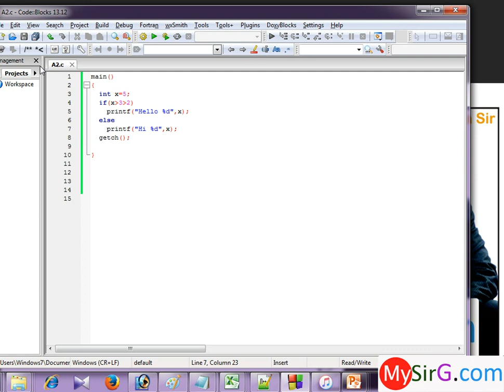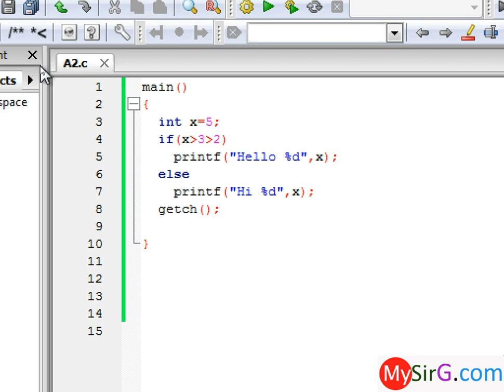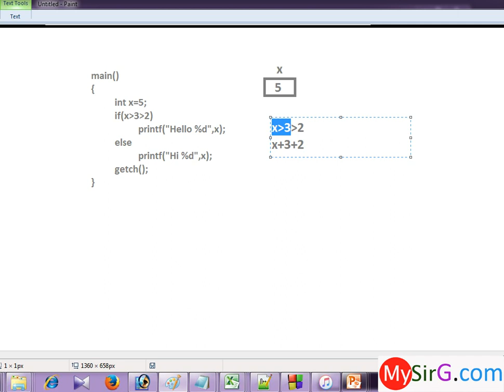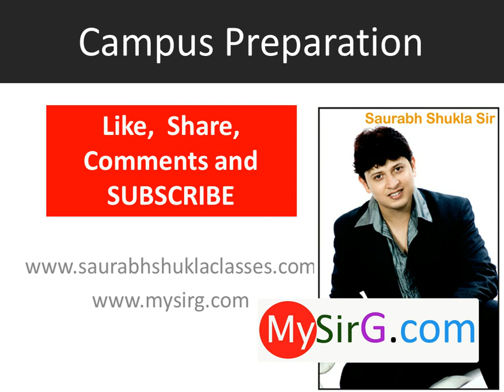#4 Find output of C Program | Hindi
Find output of C program. Do these questions for concept building and exam preparation. Very helpful in campus preparation.